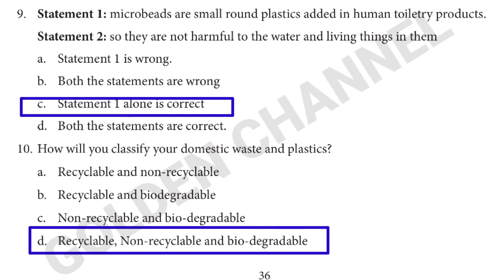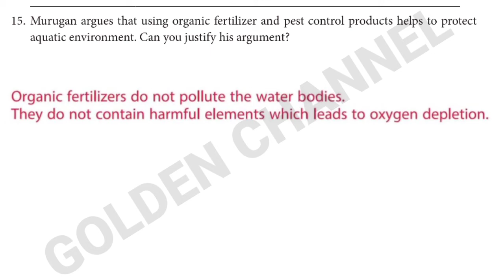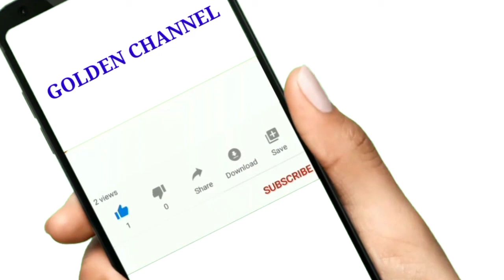8th Science Quiz 13 |Water|8th standard Science English medium Quiz 13